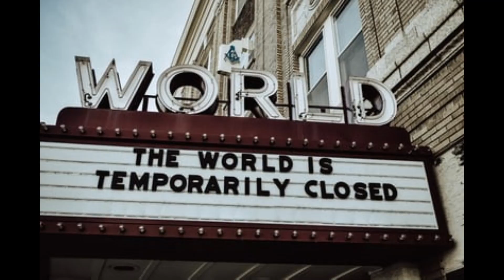With Out Your Love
Viva La Vida, You are never alone in this world, Love, Faith and Hope for a better future.
genre: World Music
Ruben Miguel Rivero Producer Composer Studio arranging and mixing audio and midi VST's